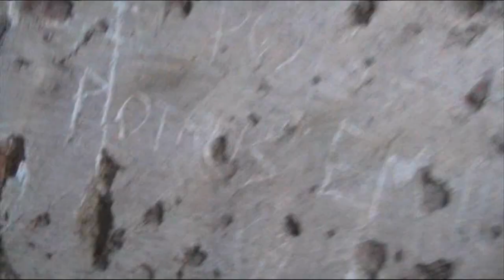[Stanisławów][2010] - Radiostacja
Stara poniemiecka radiostacja.